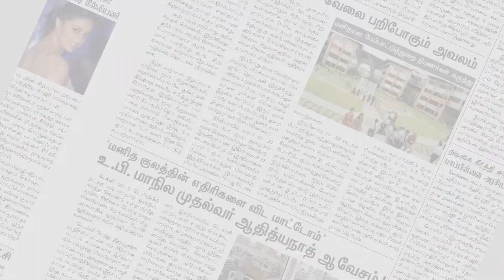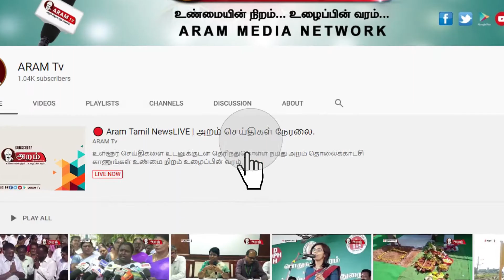கொரோனா சிகிச்சை முடிந்து வீடு திரும்பிய பெண் மருத்துவருக்கு ஆரத்தி எடுத்து வரவேற்பு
பழனியில்  கொரோனாவால் பாதிக்கப்பட்டு  சிகிச்சை முடிந்து வீடு திரும்பிய பெண் பல்மருத்துவருக்கு அப்பகுதி மக்கள் ஆரத்தி எடுத்து வரவேற்பு அளித்த சம்பவம் நெகிழ்ச்சியை ஏற்படுத்தியது.